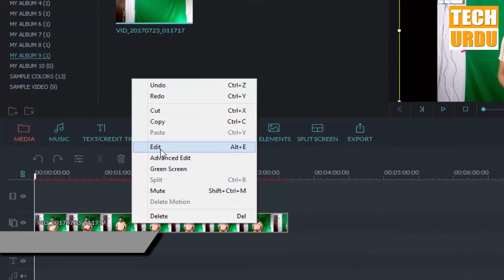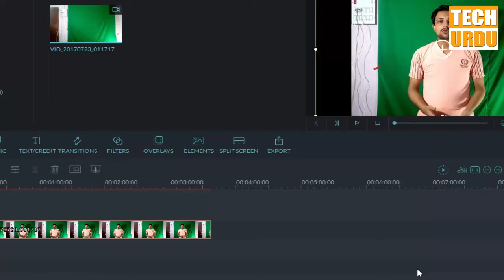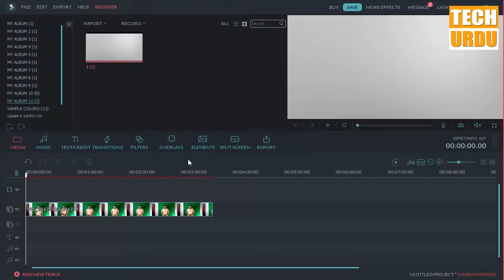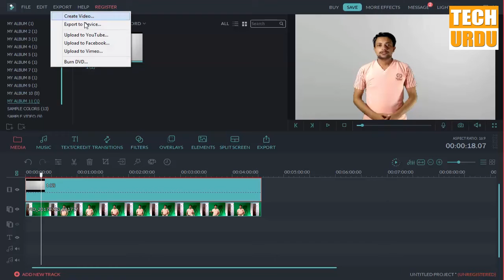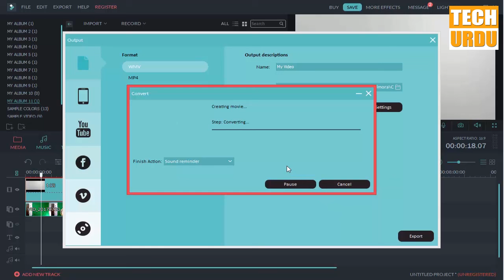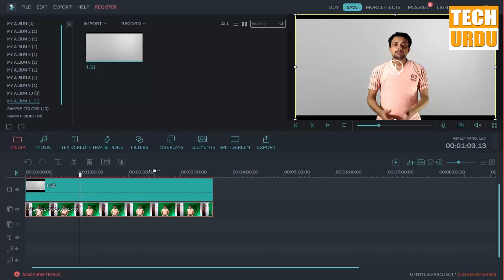How To Change Video Background Using Filmora | Tech Urdu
How To Change Video Background Using Filmora video editor
.in this video i'm going to show you can we edit green screen video in filmora with simple steps.